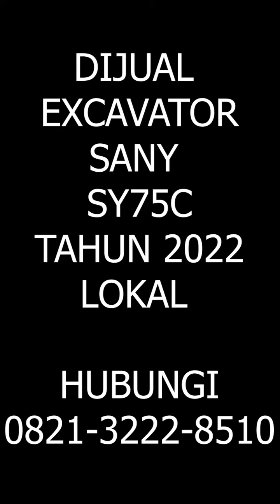DIJUAL EXCAVATOR SANY SY 75 | FOR SALE USED EXCAVATOR SANY SY 75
DIJUAL SANY SY 75

ALAT BERAT DIJUAL
EXCAVATOR BEKAS
EXCAVATOR DIJUAL
DIJUAL EXCAVATOR SANY SY 75
EXCAVATOR SANY SY 75  BEKAS DIJUAL

FOR SALE USED EXCAVATOR SANY SY 75
USED SANY SY 75
USED EQUIPMENT